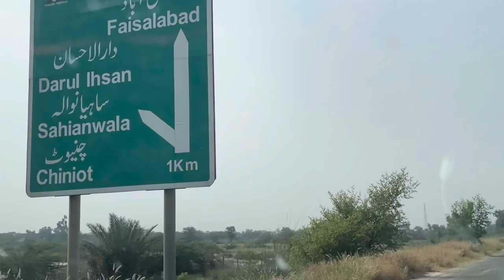Chet Ram Kapoor ki Haveli Chiniot city || Hindu Property in Chiniot District Jhang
The Sial state around Chiniot was encroached upon by Sikh chieftains in the north, and from Multani chiefs in the south, before coming under control of the Bhangi Misl Sikhs by 1765.[5] The Sikhs imposed an annual tribute on the Sial chief, Inayatullah Khan, which he ceased paying in 1778 before also capturing Chiniot.[5] He died in 1787, though the city had reverted to Bhangi Sikh rule before his death.

The city suffered during the Sikh Misl states period in which the city region's Bhangis battled the Sukerchakia Misl. Chiniot was captured by Ranjit Singh in 1803, and thereafter became part of the Sikh Empire. The city was invested in Sial chief Ahmad Khan, who promised to pay tribute to Ranjit Singh's kingdom. Khan stopped paying tribute, and briefly seized full control of the region in 1808, but was decisively defeated by Ranjit Singh's forces in 1810.

The city came under British rule by 1849, and the city was constituted as a municipality in 1862. In 1875, the city's population was 11,999. During the British period, a vast network of canals were laid to irrigate Punjab, resulting in the creation of many new "canal colonies" around Chiniot.